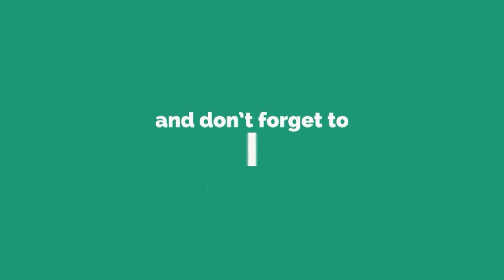Inside Oizom | Know about the Team | Episode 1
In today's episode, we have Kinjal Soni (Business Development Executive) to share her experiences on Work from home culture, her learning from Oizom, how she contributed to Environment, and much more.

Inside Oizom is an initiative where we'll be talking to some of our teammates to learn more about them.

This interview/podcast series is hosted by our Chief Of Staff Ayyan Karmakar.